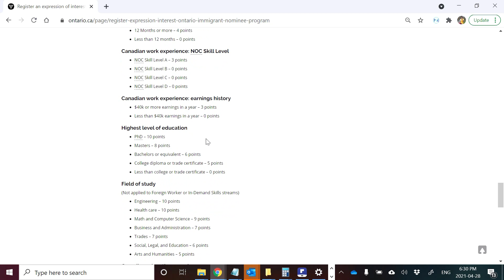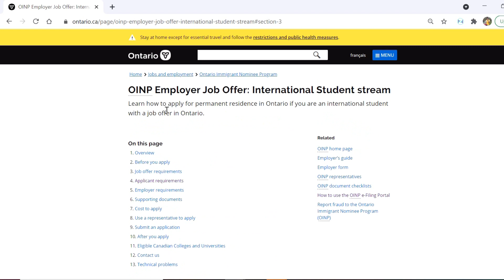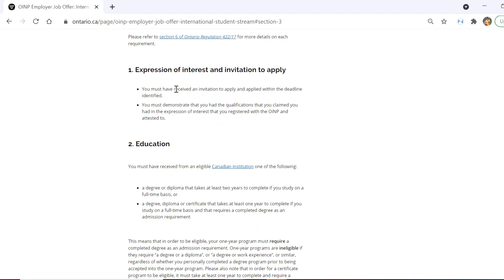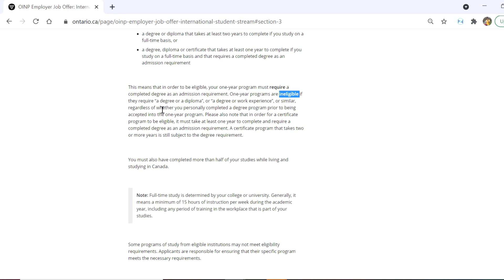Update: OINP launches Expression of Interest based system April 28, 2021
After announcing about intentions to move to an Expression of Interest based system in September 2020, OINP finally launched the system on April 28, 2021.

In this video, we discuss about what this system means AND.

4:20 -  Some clarification about OINP's Employer Job Offer - International Job Offer Stream starting.

SAAB Immigration Services Inc.
A Full Service Immigration firm based out of Mississauga and Kitchener, Ontario Canada

Mr. Dikshit Soni - Founder and Principal Consultant, Commissioner of Oaths (Ontario), Regulated Canadian Immigration Consultant in good standing of Immigration Consultants of Canada Regulatory Council (ICCRC)

Mr. Vikas Joshi - Regulated Canadian Immigration Consultant in good standing of Immigration Consultants of Canada Regulatory Council (ICCRC)

We are Social